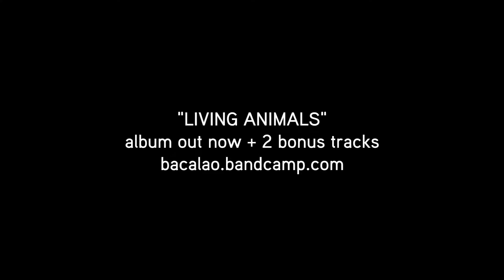Bacalao - Living Animals (teaser)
They're among us!
Psychedelic journey back through the era of glitched and drilling beats.